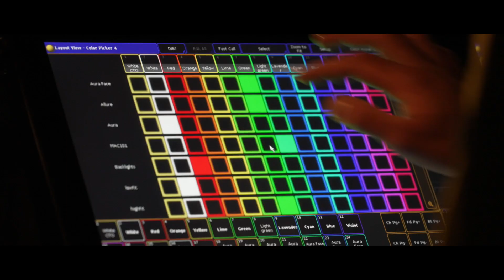After Movie - ROCKALISSIMO 2022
L'after Movie de la 14ème édition est là, et c'était tout simplement une année extraordinaire, tout comme les 6000 festivaliers qui étaient présents !
Un énorme MERCI à SKIP THE USE, La Rue Kétanou, Neg Marrons officiel, Les Ramoneurs de Menhirs, French Fuse, Fallen Lillies, Pray for Humanity, Les Forces de l'Orge, Diszident , Yadeo et Urban Sheep !

Merci également à Visual Break pour cet After Movie !